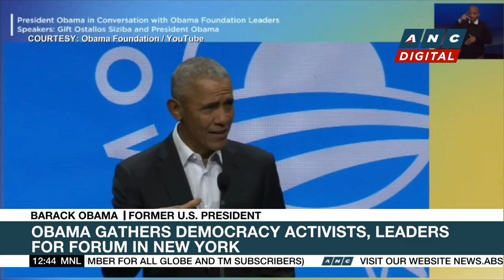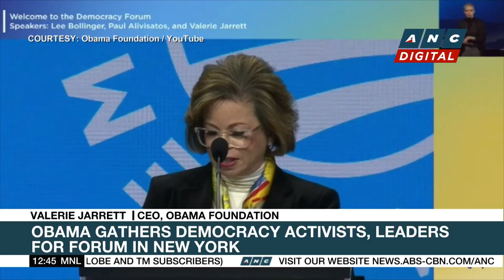LOOK: Ex-VP Leni Robredo joins Obama's Democracy Forum | ANC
Dateline Philippines: Don Tagala reports.